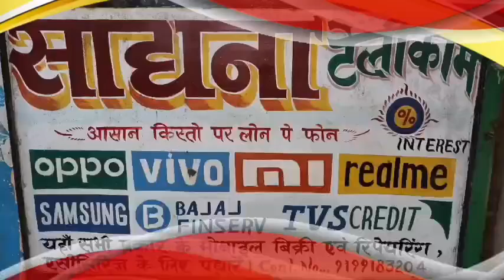निर्दलीय प्रत्याशी चितरंजन साव ने किया नामांकन